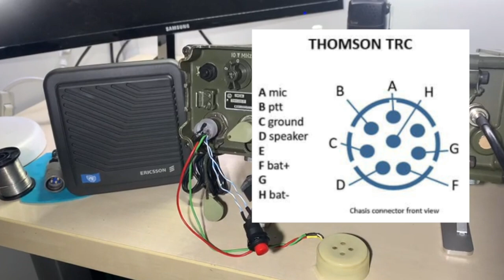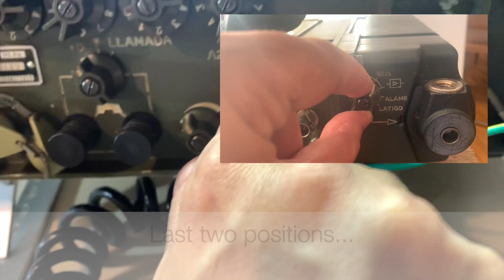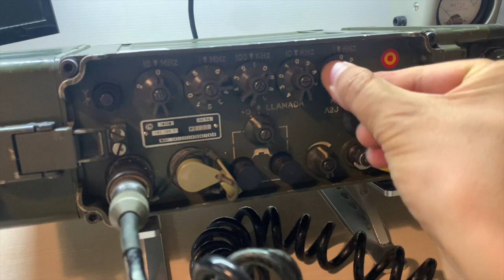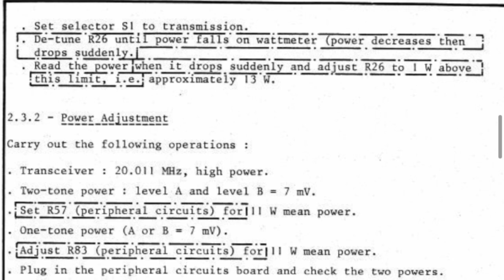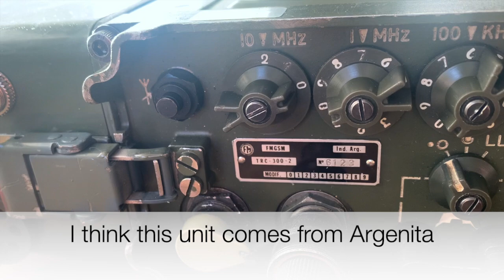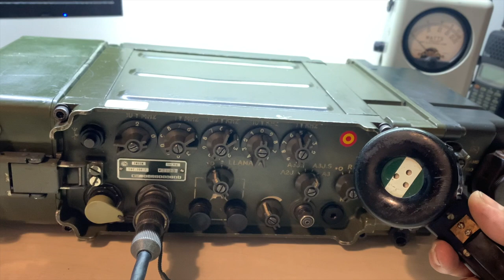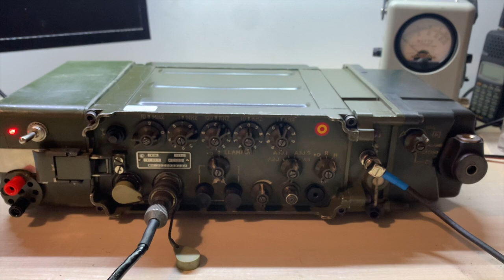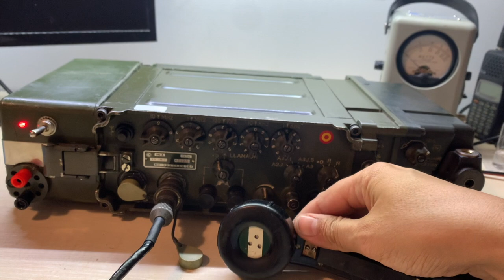Thomson TRC-300 back in the air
I try to adapt this classic to practical ham standards with some accesories and a battery. This unit was in very good shape and I really enjoy it. I hope you like the video. I am no expert. If you have some advice or tips, please comment.

Any help is welcome. More videos to come